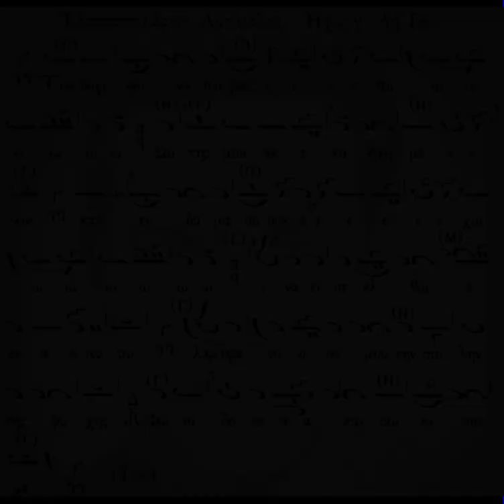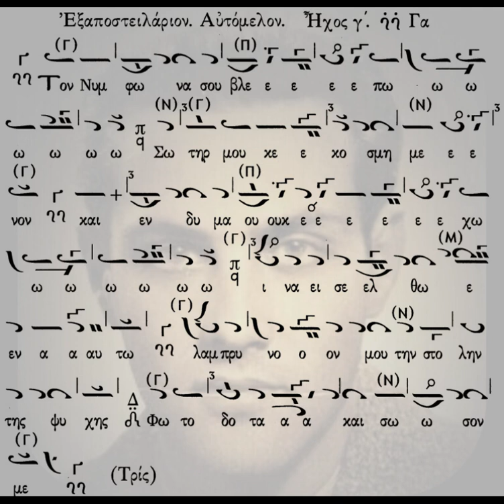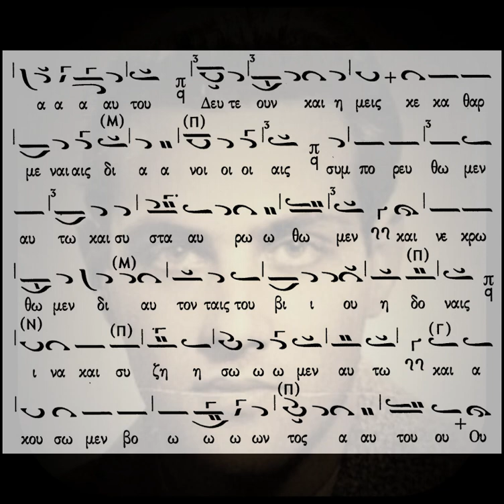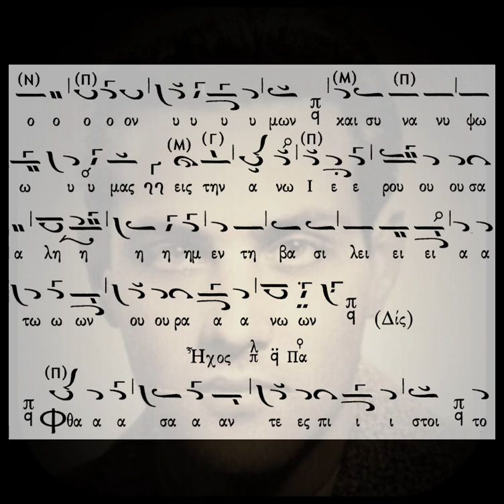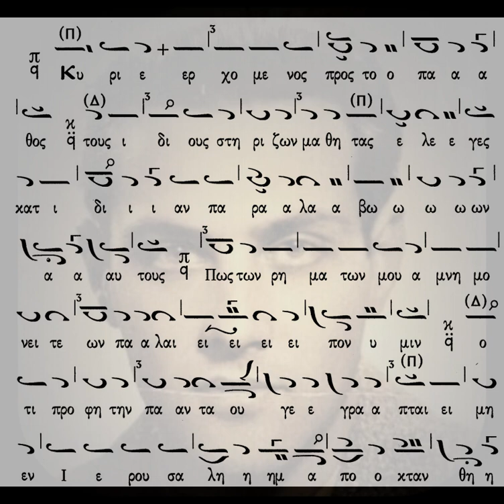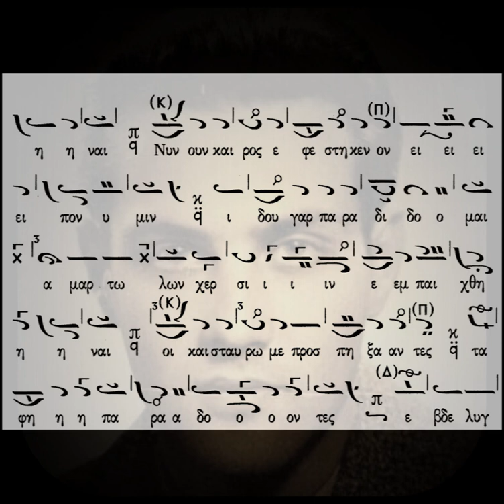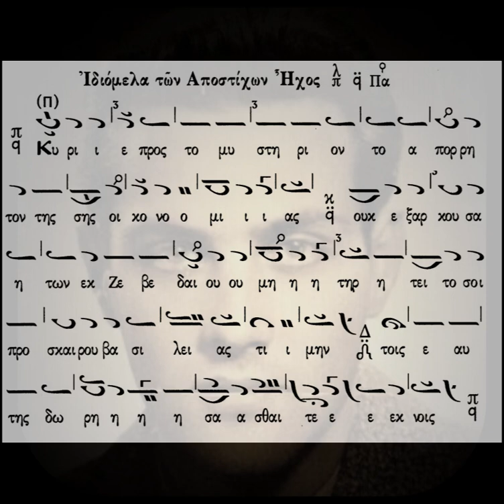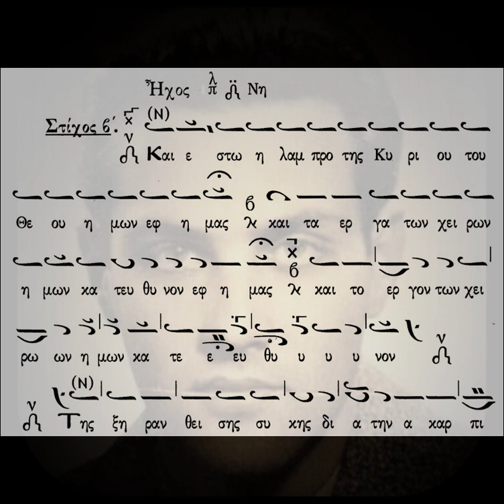ΟΡΘΡΟΣ Μ. ΔΕΥΤΕΡΑΣ (εξαποστειλάριο, αίνοι, δόξα των αίνων) - ΤΑΛΙΑΔΩΡΟΣ '70 - ΑΦΙΕΡΩΜΑ Μ. ΕΒΔΟΜΑΔΑ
Αφιέρωμα ''Μ. Εβδομάδα''.
Ψάλλει ο Άρχων πρωτοψάλτης της Ιεράς Αρχιεπισκοπής Κωνσταντινουπόλεως Χαρίλαος Ταλιαδώρος († 2021). Η ηχογράφηση πραγματοποιήθηκε στον Ι. Ν. της Του Θεού Σοφίας Θεσσαλονίκης την δεκαετία του '70.

Καλή ακρόαση!!!

Ψάλλονται τα εξής:
α) Εξαποστειλάριο:
1. Ἦχος γ', Τὸν νυμφῶνά σου βλέπω, Χαρίλαος Ταλιαδώρος

β) Αίνοι:
2. Ἦχος α', Ἐρχόμενος ὁ Κύριος, Χαρίλαος Ταλιαδώρος
3. Ἦχος πλ. α', Φθάσαντες πιστοί, Χαρίλαος Ταλιαδώρος

γ) Δοξαστικό των αίνων:
4. Ἦχος πλ. α', Κύριε, ἐρχόμενος πρὸς τὸ Πάθος, Χαρίλαος Ταλιαδώρος

δ) Απόστιχα:
5. Ἦχος πλ. α', Κύριε, πρὸς τὸ μυστήριον, Χαρίλαος Ταλιαδώρος
6. Ἦχος πλ. δ', Τῆς ξηρανθείσης συκῆς, Χαρίλαος Ταλιαδώρος

Υ. Γ.1: Ευχαριστώ πολύ τον αγαπητό Ιωάννη Καρανικόλα για την βοήθειά του!